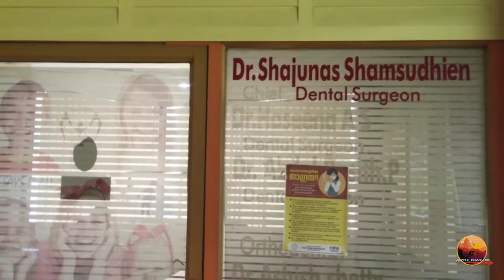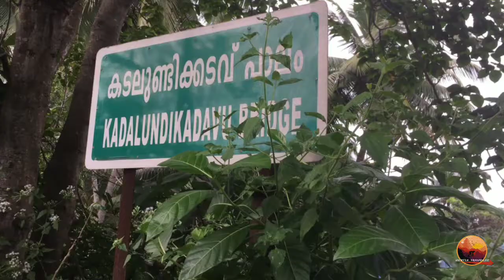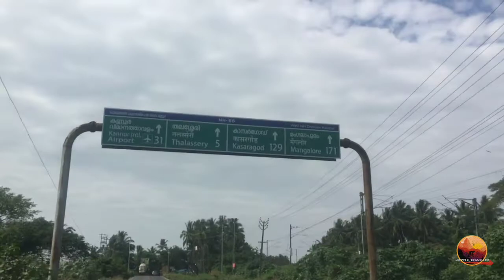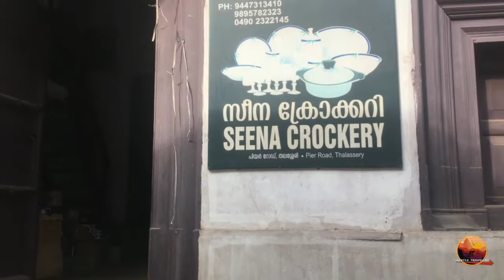Kerala to kashmir solo Ride ഇവിടെ അവസാനിക്കുന്നു....കാരണം അറിയാം